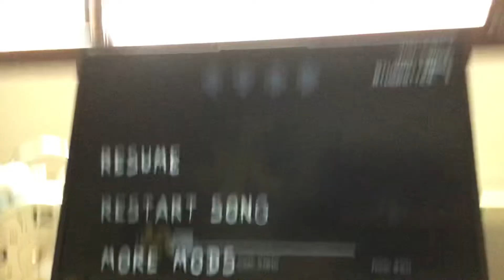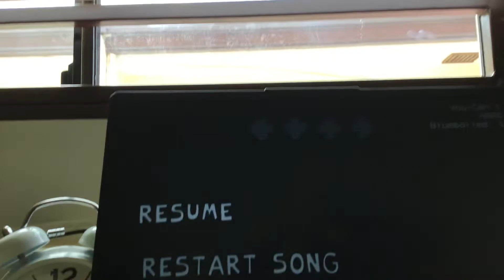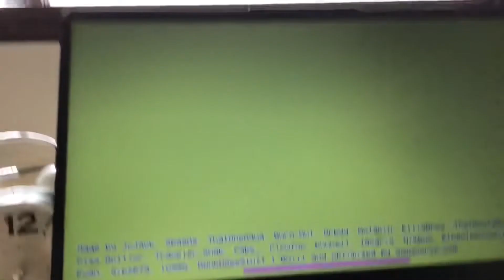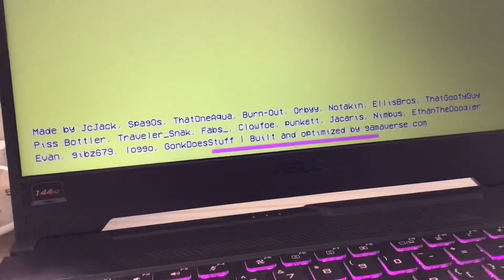A funkin day lol